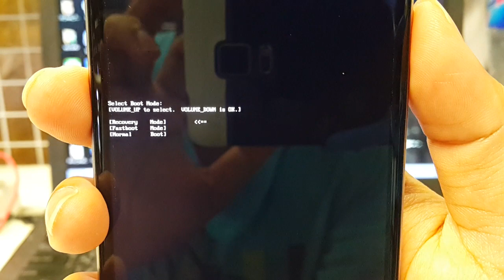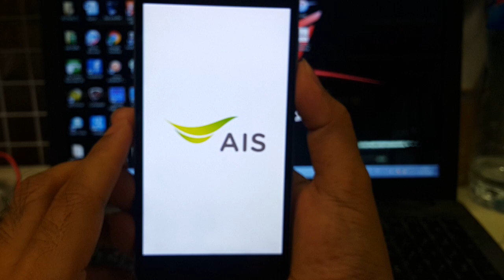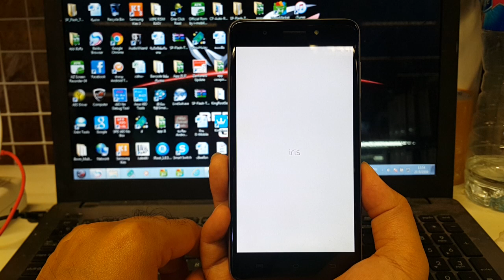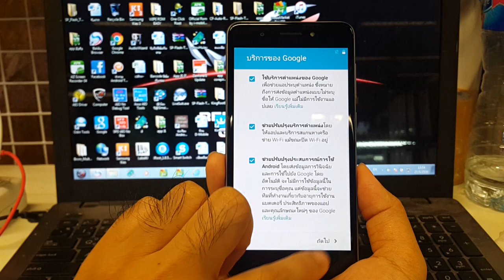รีเซตเครื่อง ล้างรหัสผ่านหน้าจอ hard reset LAVA IRIS 870